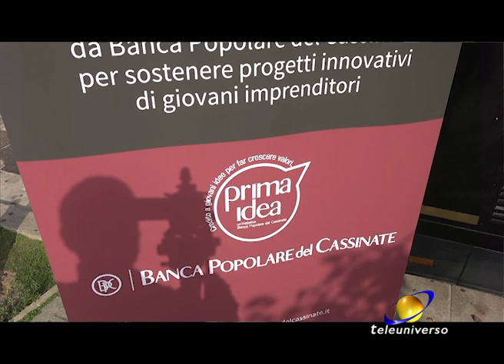CASSINO: Croissanteria su 4 ruote del 03-11-2019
La prima croissanteria italiana su 4 ruote: l'hanno pensata e realizzata due fratelli di Villa Santa Lucia, che sono riusciti a dare concretezza alla loro idea grazie alla Bpc.